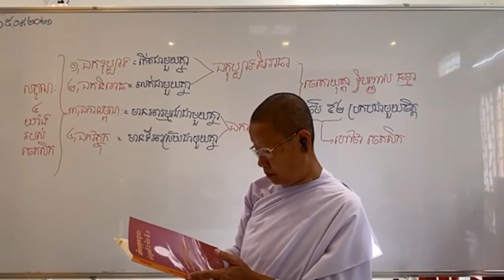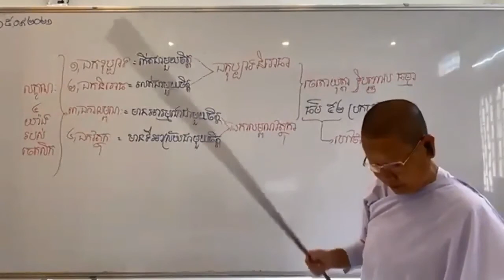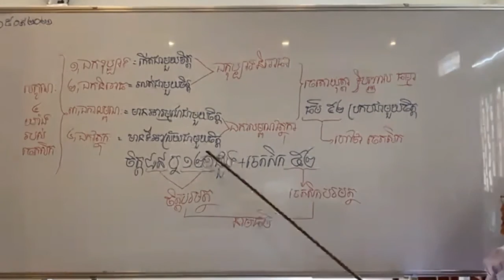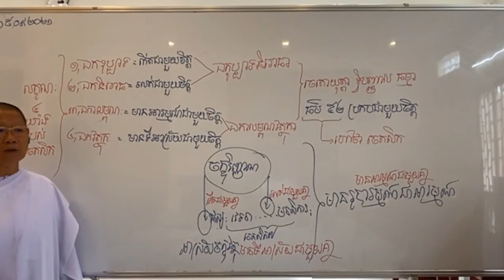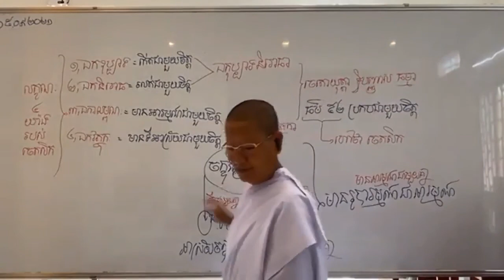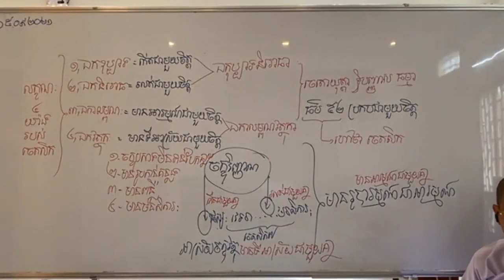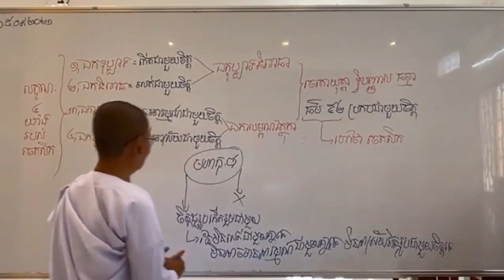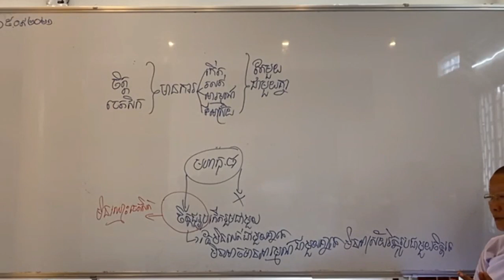បរិច្ឆេទទី០២-001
សិក្សាព្រះអភិធម្ម បរិច្ឆេទទី២_ចេតសិកសង្គហវិភាគ តាមសៀវភៅដែលរៀបរៀងដោយ អ្នកគ្រូ អ៊ុំ សុជា និងអ្នកគ្រូ ប៉ោរ សុមាលី